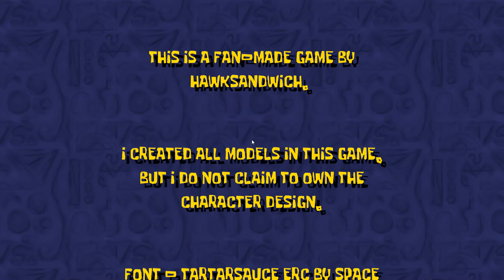The krusty cellar (Gameplay)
Mr Krabs has hidden the secret formula in a chocolate bar, since Plankton hates chocolate and would never look there for it.

Unfortunately, Krabs lost that chocolate bar somewhere in his cellar. He offers you a raise if you're willing to go down there and find it for him.

It's not that easy, of course... The chocolate-loving man who chases Spongebob and Patrick in the show is down there, with his grandma. They don't want you to get away with that chocolate...